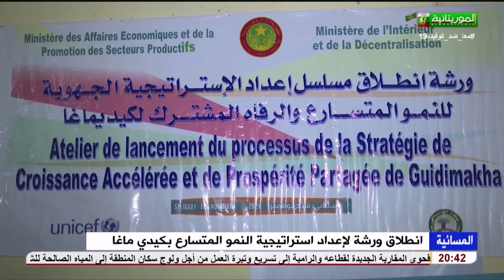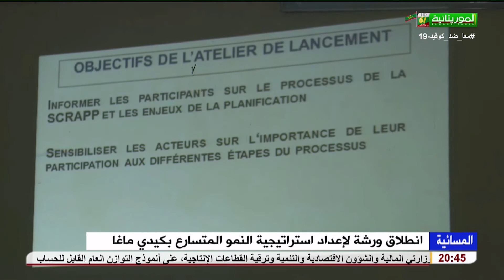انطلاق ورشة الاعداد استراتيجية النمو المتسارع بكيدي ماغا تقرير اباه ابيري اليدالي